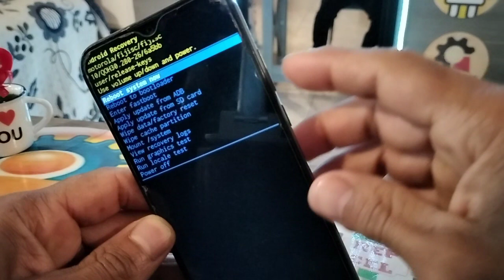como formatear Moto G play 2023 android 12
usuario: @jejou